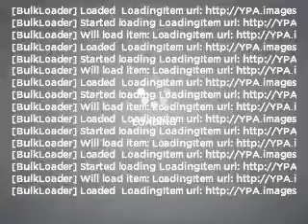2007 Chevrolet Avalanche - Mission KS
Year: 2007
Make: Chevrolet
Model: Avalanche
Trim: LT
Engine: 5.3 liter 8 cylinder 16 valve
Transmission: 4-Speed Automatic
Color: Bermuda Blue Metallic
Mileage: 43719
Address:
6819 Johnson Drive